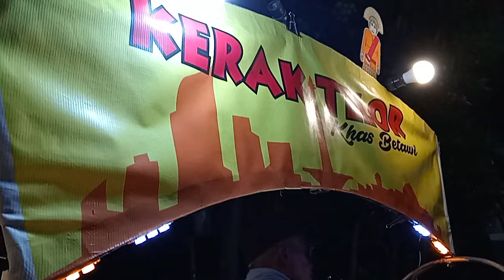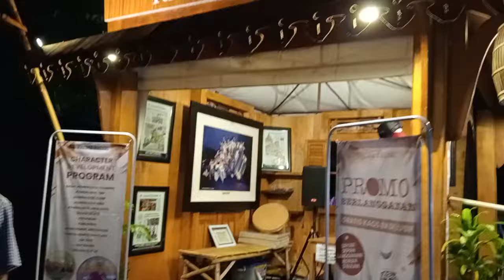ketemu makanan jadul kerak telor khas betawi